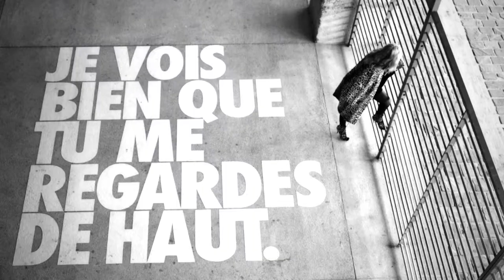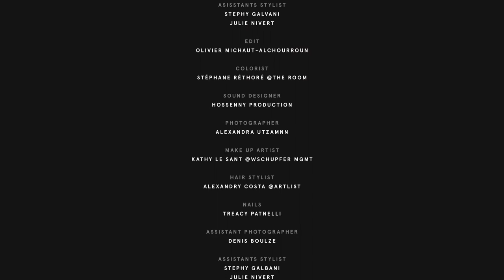Creativity with Emmanuelle Seigner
Directed by
Rosalie Miller

Starring
Emmanuelle Seigner

Produced by
Huynh & Miller

Stylist
Melanie Huynh

Image
Guillaume Kerlero de Rosbo

Assistant Camera
Gabriel Pruvost

Photographer
Alexandra Utzmann

Kathy Le Sant @Wschupfer Mgmt

Hair stylist
Alexandry Costa @Artlist

Nails
Treacy Patnelli

Assistant Photographer
Denis Bolus

Assistants stylist
Stephy Galvani
Julie Nivert

Edit
Olivier Michaut-Alchourroun

Colorist
Stéphane Réthoré @The Room

Sound Designer
Hossenny Production

Credits Design
Anonymous

Music
« You did this to me »
Performed by Emmanuelle Seigner
All instruments by Adam Schlesinger
Backing vocals by Britta Phillips
Written by Adam Schlesinger
Produced, engineered and mixed by Adam Schlesinger
Published by Vaguely Familiar Music (ASCAP)
(P)2013 EM.S, exclusive licence Polydor, Universal Music France
Courtesy of EM.S and Polydor, Universal Music France

Cite de la Mode et du design
Virgil Lamette
Hamilton Mann
Frederic Utzmann
Patrick Pean
Universal Music France

Thank you so much everyone who supported the project